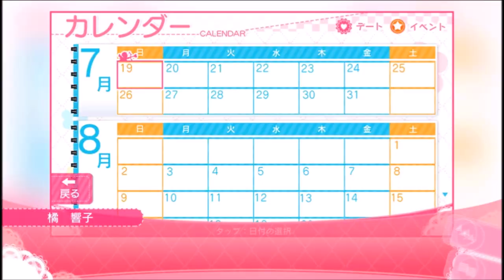【婚活偏差値39の男がお送りするガールフレンド(仮)】村上文緒・攻略その１ ２人目の攻略は村上先輩で行きます！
コメント等残してくれた方々ありがとうございます。
２人目の攻略は村上先輩でやらせていただきます。
次の攻略対象者は今までのトータルの票が多かったキャラでやりますので今後もリクエストお待ちしております！

現在
望月師匠≒椎名さん≒櫻井さん›優木さん›クロエさん≒モノクロームさん
といった感じです。

・パワプロ
・ドラクエ
・三国志
・スパロボ
などなど